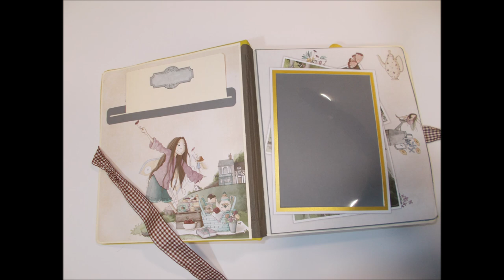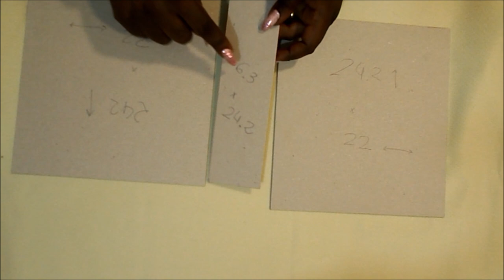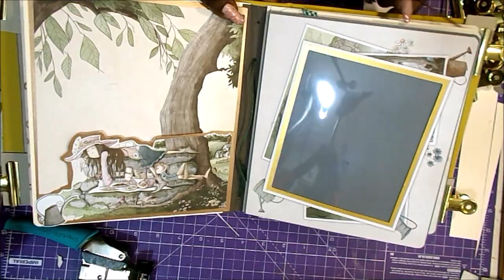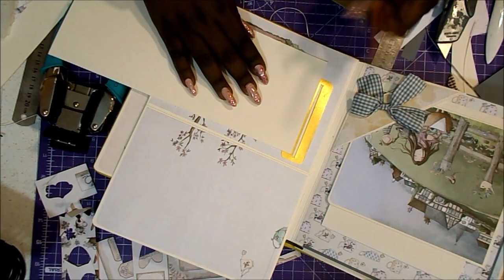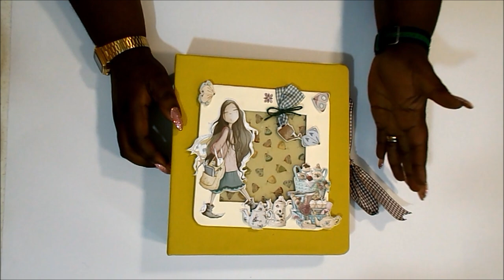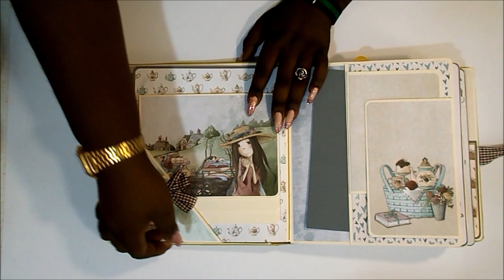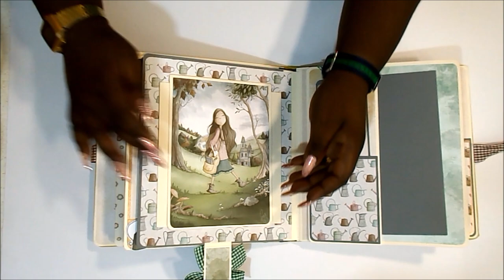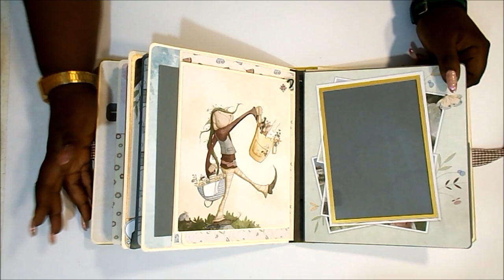Album EL ALTILLO DE LOS DUENDES Un dia de picnic 2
Os traigo hoy la segunda parte del tutorial de El Altillo.
Raquel

COLECCIONES
El altillo de los duendes - Un día de picnic

MEDIDAS PRINCIPALES
25x22x7cm

Pegamento Nuvo, Tacky y Blok
Cartulina gris
Cartulina beige
Cartulina bronce
Cartulina dorada
Lápiz, goma
Recambios cúter
Regla metálica
Tabla de corte
Tabla de plegado
Plegadera Martha Stewart
Cartón de 2mm
Corner chomper 1/4
Tijeras de precisión
Tijeras grandes
Cordón cáñamo verde
Punzón y aguja grande

GRACIAS POR LA MÚSICA A